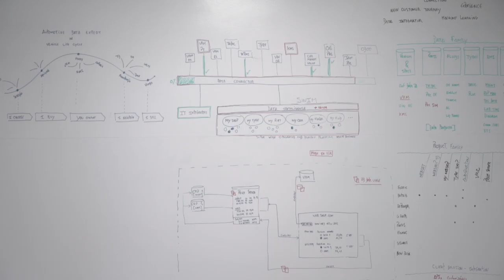Free Stock Footage